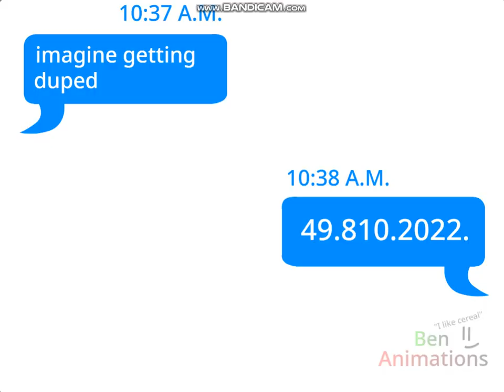BATTLE OF WITS (Doorsblocks Animation)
This was based off of the modifier "Battle Of Wits" and the Spongebob meme about Twitter arguments

Credits:
Blue Zoo - Numberblocks
LSPLASH - Doors
Pou - The song at the end